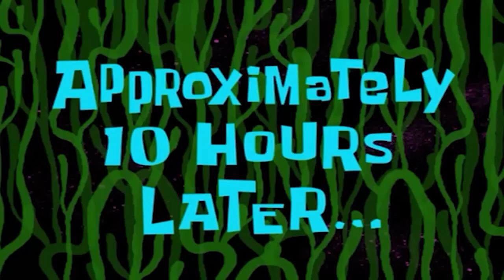INTENSE RHINO BOSS FIGHT! | Ultimate Spider Man #2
A while ago we played a lot of old classic Marvel games, Many of which were Spider Man games. Well today, The Saga continues with Ultimate Spider Man! LET'S PLAY!

Ultimate Spider Man is a 2005 action-adventure video game based on the Marvel Comics character Spider Man and the comic book of the same name. The game was published by Activision for the PlayStation 2, Xbox, Microsoft Windows, Game Boy Advance, GameCube and Nintendo DS in September 2005.

Your New?